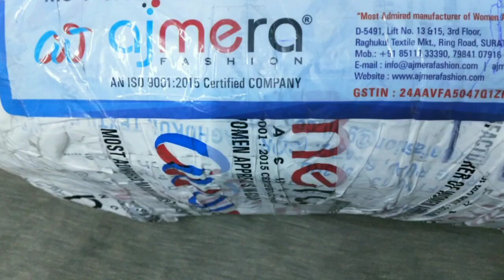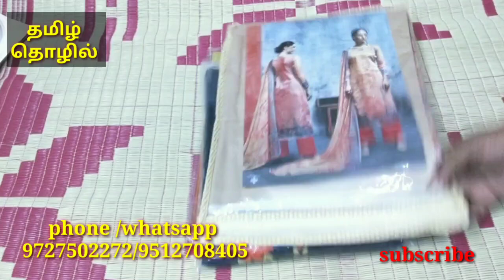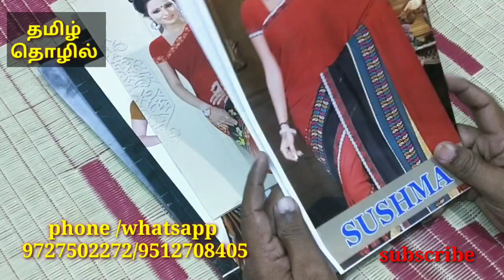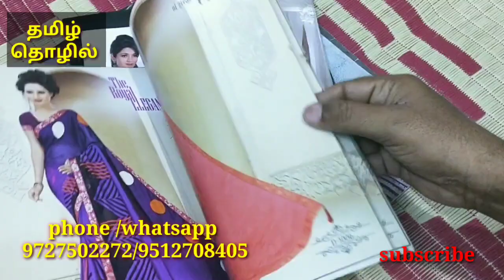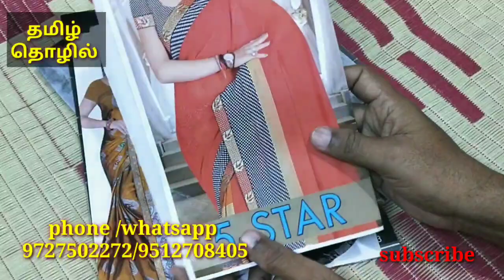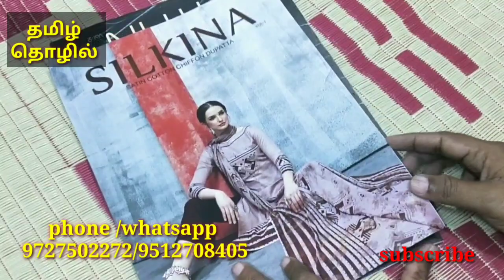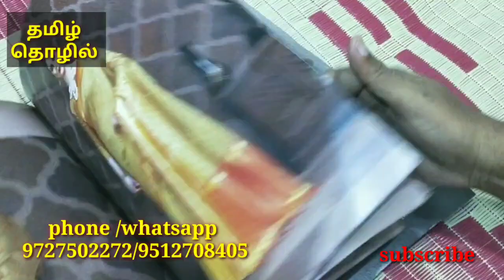தமிழ் தொழில் சேனல் நேயர்களுக்கு சூரத் சேலைகள் பரிசு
சூரத் நகரில் சேலைகள் வாங்கி தொழில் ஆரம்பித்து வருமானம் பெறலாம் மொத்தமாக வாங்குமிடம்
Ajmera fashion
D. 5491.Lift no 13/15
3rd floor Raghukul textile market
Ring road
Surat 2
பரிசு சேலைகள் பெற கீழ்கண்ட மெயில் முகவரி மூலம் பெயர் ஊர் அனுப்பி வைக்கலாம்